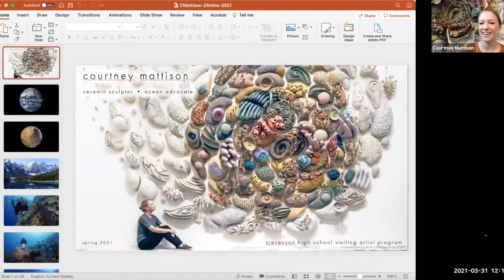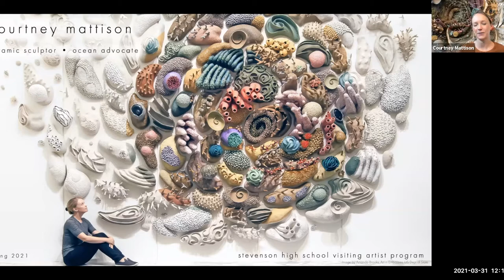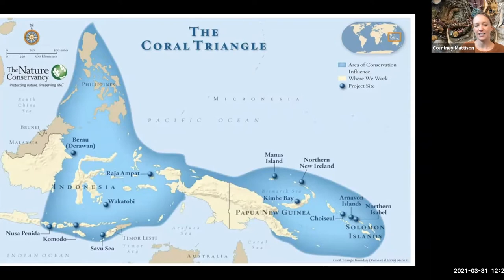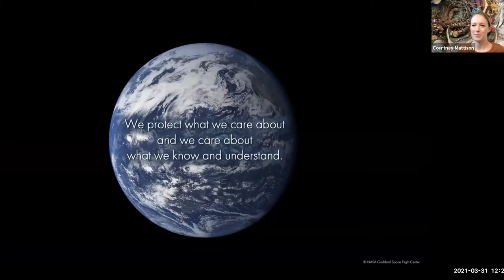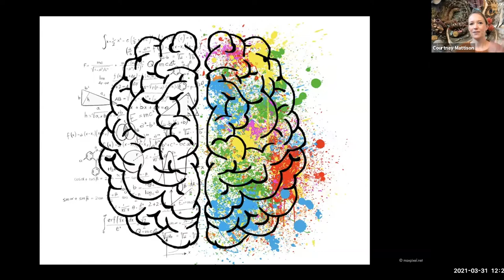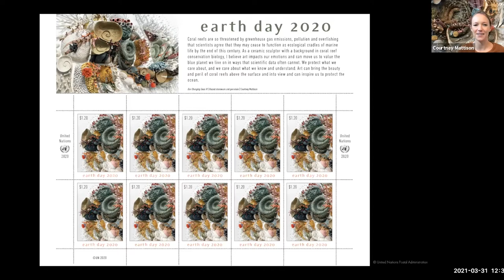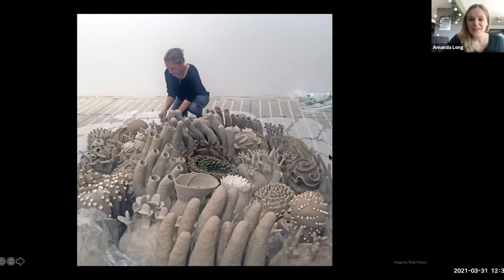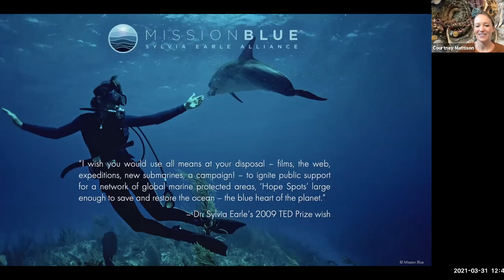Courtney Mattison Classroom Presentation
Stevenson is proud to feature Courtney Mattison in the 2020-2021 Visiting Artist Series. Courtney visited a visual art classroom, via Zoom, for this ARTalk presentation on March 31, 2021.